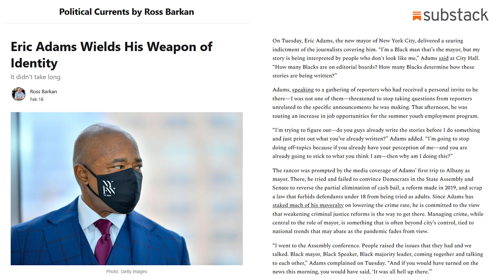Ross Barkan: Dems Identity Politics BACKFIRE In Eric Adams | Breaking Points with Krystal and Saagar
Krystal and Saagar are joined by journalist and author Ross Barkan to break down the weaponization of identity politics by NYC Mayor Eric Adams as a prime example of how focusing on identity has backfired for the left